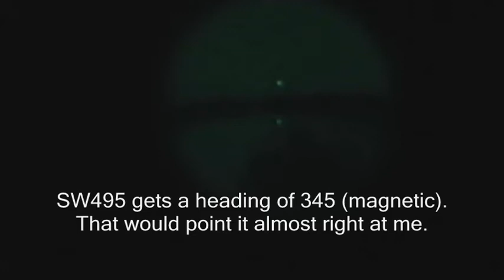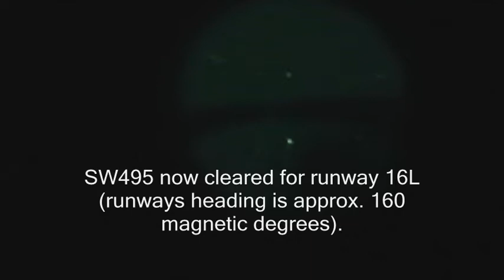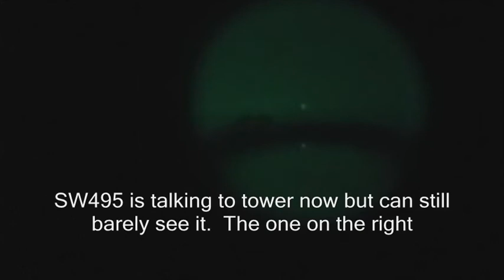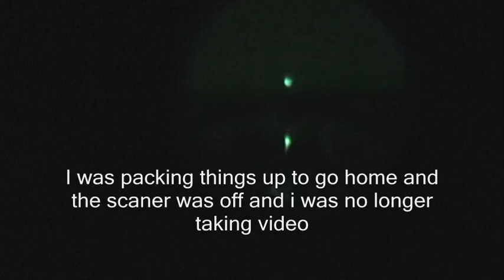MORESeeingUFOPlanesPA landing at an airport 30 miles away part 3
Alison Kruse thinks she can't see planes going in and out of Pittsburgh Intl 30 miles from Murrysville PA. In this video, she is looking in the direction that Pittsburgh Intl. related traffic could be seen. I duplicated her situation as best i could. I drove to an area 30 miles north of Sacramento International that was close to being lined up with the two parallel runways 16L and 16R. Very similar to the situation with Murrysville being close to inline with the 28L, 28C and 28R runways at Pittsburgh International. And just as i thought, i could see the planes. I keep panning to the house and the Sutter Buttes to try and show that i havnt moved anywhere and am still at the same location. There are several airports within 30 miles of Murrysville PA and three of them are busy enough to require control towers: Pittsburgh International is 30 miles to the west, Arnold Palmer Regional is 19 miles to the southeast and Allegheny Co. is 13 miles to the southwest. As planes approach these airports from different directions, they would be visible from many different directions from a place like Murrysville PA. You don't need to be close to the airport or looking in its direction to see the airports' related traffic. In this video I tracked fedex 308 Heavy through about a 60 degree arc in the sky as it set itself up to land at Sacramento Intl. 30 miles to the south of me.